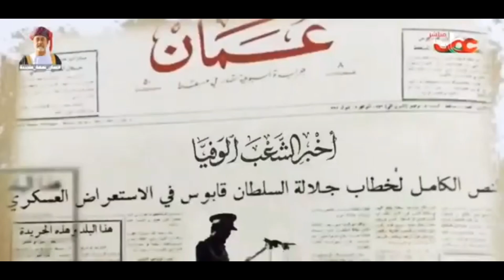أخبر الشعب الوفيا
من انتاج الهيئة العامة للإذاعة والتلفزيون بسلطنة عمان
ستبقى في قلوب الأوفياء شعب عمان الأصيل
أنت رمز والرموز لا تختفي فكل منجزات عمان تدل على انك أفنيت  عمرك في بناء عمان
قابوس
سلطان القلوب
السلطان قابوس
السلطان هيثم بن طارق
رثاء في وفاة السلطان قابوس
أخبر الشعب الوفيا أنني مازلت حيا
السلطان قابوس .. أخبر الشعب الوفيا ... أني ما زلت حيا